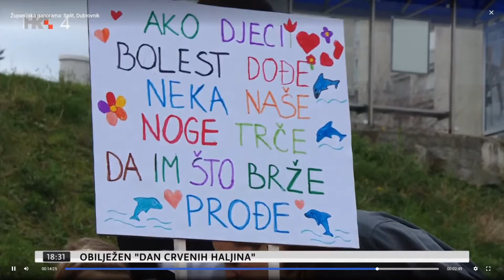Dječji Vrtić Koralj "Dupini" Mini Maraton 05.02.2021.Split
Dječji Vrtić Koralj "Dupini" Mini Maraton 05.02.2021.